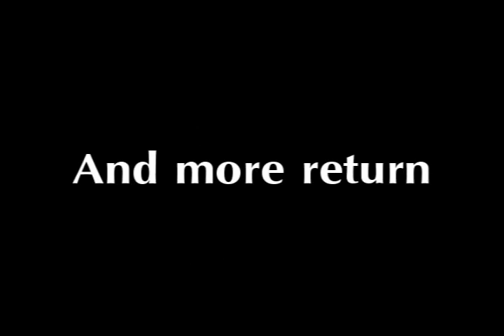2009 Visa Championships Trailer/Promo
This took like 4 hours to edit, so nothing that big because im still working on my other video, which im HOPING to release on Thursday, anyways I edited this pretty quick so it might look a bit sketchy, but here it is! I wasn't really sure who would be in the 2009 Visa Championships so i just used videos on my computer already because i didn't want to download more.

Artist: Lost Prophets